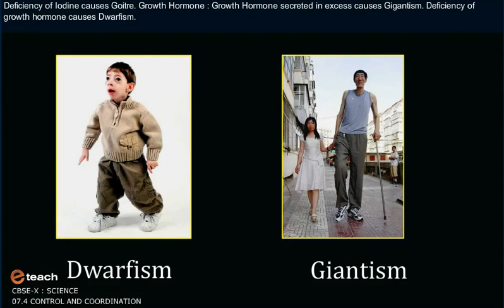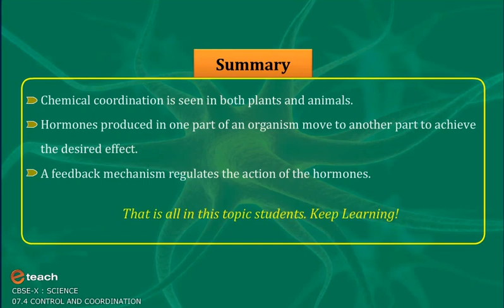CONTROL AND COORDINATION 4